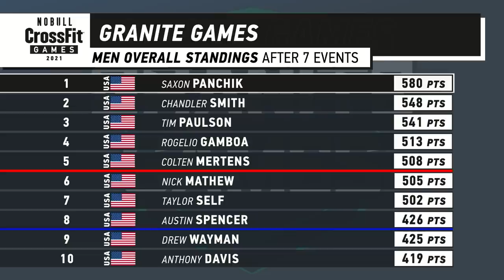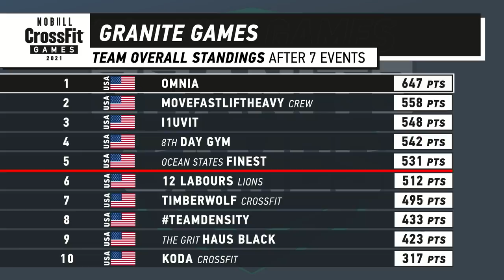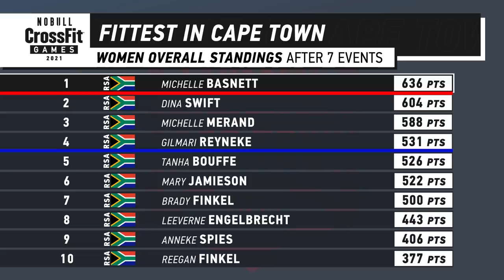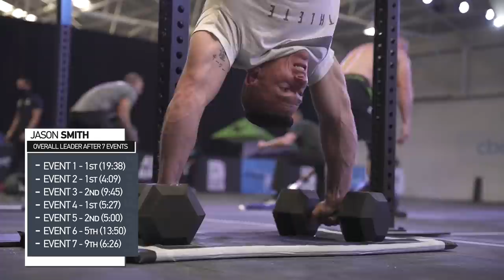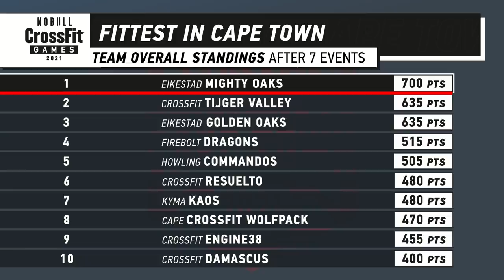Games Central Recap: Day 3 of Granite Games & Fittest In Cape Town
Another set of Semifinals are done and dusted.

How did the leaderboards shake out and who punched their tickets to Madison? All that and more in this final day recap of the Granite Games and Fittest in Cape Town.

00:00 - 00:21, Day 3 Tease
00:21  - 00:56, Intro to Day 3 Granite Games
00:56 - 1:02, Sponsor Mention
1:02 - 1:21, Granite Games Event 5,6,&7 Description
1:21 - 6:35, Granite Games Top Story w/ Women Overall Standings After 7 Events
6:35 - 6:58, Men Overall Standings After 7 Events
6:58 - 7:31, Tim Paulson Recap
7:31 - 8:04, Chandler Smith Recap
8:04 - 8:43, Team Overall Standings After 7 Events
8:43 - 9:22, Omnia Recap
9:22 - 9:55, 8th Day Gym Recap
9:55 - 10:04, Sponsor Mention
10:04 - 10:48, Closing Thoughts on Granite Games Day 3
10:48 - 11:02, Tease
11:02 - 11:10, Sponsor Mention
11:10 - 11:36, Fittest In Cape Town Event 6+7 Description
11:36 - 11:48, Fittest In Cape Town Men Overall Standings After 7 Events
11:48 - 11:59, Fittest In Cape Town Women Overall Standings After 7 Events
11:59 - 12:32, Michelle Basnett Recap
12:32 - 13:02, Jason Smith Recap
13:02 - 13:23, Fittest In Cape Town Teams Overall Standings After 6 Events
13:23 - 13:57, Eikestad Mighty Oaks Recap
13:57 - 14:07, Sponsor Mention
14:07 - 14:24, Closing Thoughts on Fittest In Cape Town Day 3
14:24 - 15:08, Games Tickets Promo
15:08 - 15:33, Tease